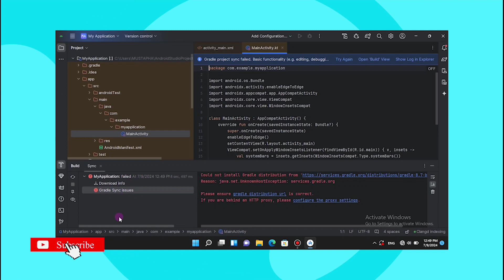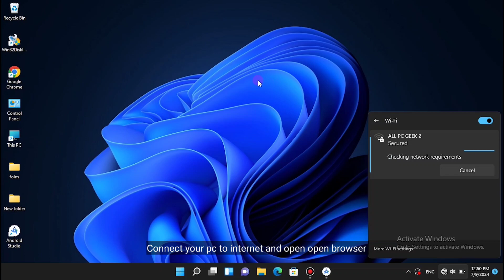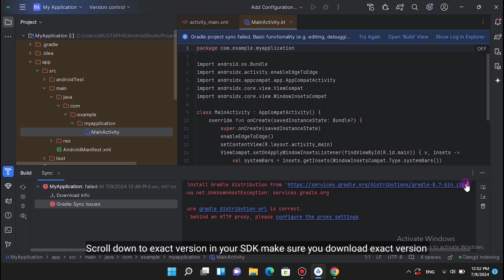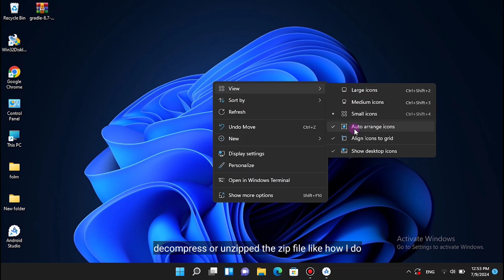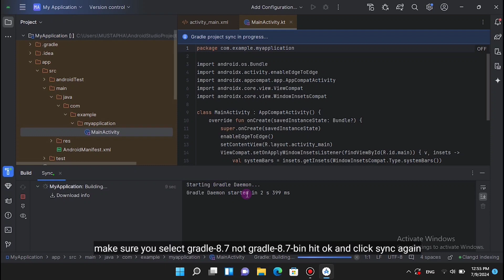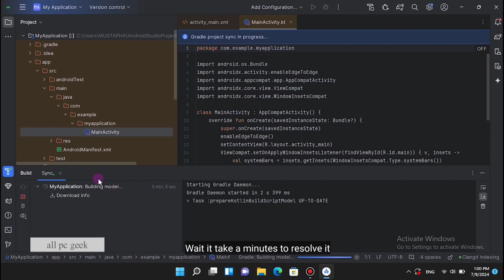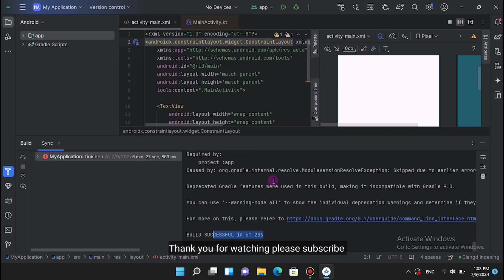How To Fix Gradle Sync Failed In Android Studio